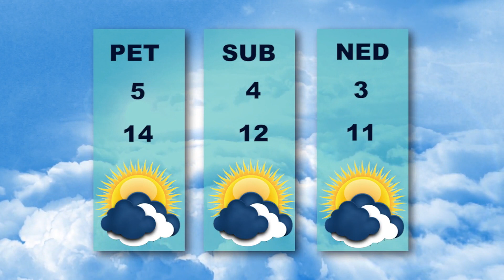Vesti dana 14. 10. 2020.